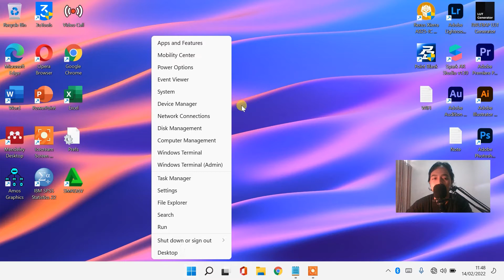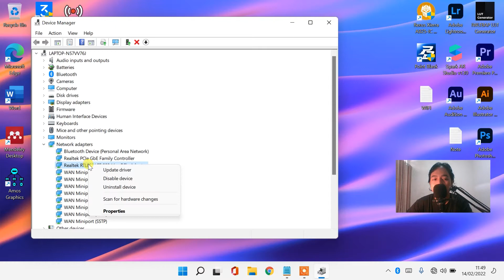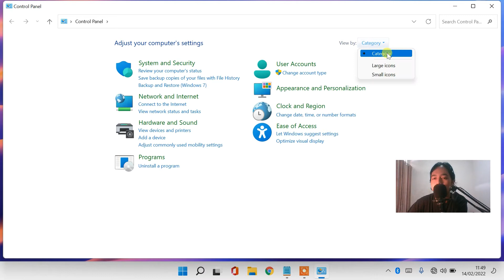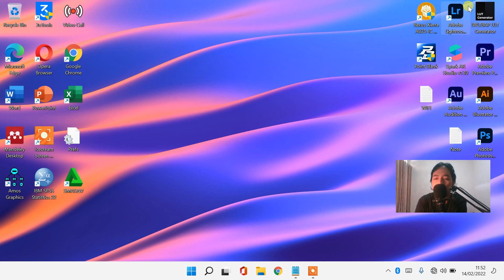CARA MENGATASI WIFI SILANG MERAH/TANDA SERU DI LAPTOP WINDOWS 11/10 (100% WORK)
𝗛𝗮𝗹𝗼 𝗪𝗮𝗿𝗴𝗮 𝗗𝗶𝗴𝗶𝘁𝗮𝗹 !
Cukup Copy Paste ke CMD :
1. NETSH INT IP RESET C:\RESERLOG. TXT
2. NETSH WINSOCK RESET
3. IPCONFIG/FLUSHDNS
4. EXIT
Sangat membantu untuk mengembangkan channel ini heheh 😁

cara mengatasi wifi laptop yang silang merah
cara mengatasi wifi laptop tanda silang merah
cara mengatasi wifi laptop error silang merah tidak terdeteksi
cara mengatasi wifi silang merah di laptop windows 11
cara mengatasi wifi laptop silang merah windows 11
cara memperbaiki wifi laptop silang merah
cara mengatasi wifi silang di laptop
cara mengatasi tanda silang merah pada wifi laptop windows 7
cara mengatasi wifi yang tidak bisa terhubung ke laptop
cara mengatasi hp xiaomi tidak bisa terhubung ke wifi
cara mengatasi wifi tidak terhubung ke hp
cara mengatasi wifi id tidak bisa terhubung
cara mengatasi wifi terhubung tapi tidak bisa internetan
cara mengatasi wifi yang terhubung tapi tidak bisa internetan
cara mengatasi laptop tidak bisa terhubung ke wifi windows 11
cara mengatasi iphone tidak bisa terhubung ke wifi
cara mengatasi komputer tidak bisa terhubung ke wifi
cara mengatasi koneksi internet tidak bisa terhubung
cara mengatasi laptop yang tidak bisa terhubung ke wifi
mengatasi wifi tidak mau tersambung
penyebab wifi tidak mau tersambung
penyebab wifi tidak terhubung
penyebab wifi tidak ada koneksi
cara mengatasi wifi yang sudah terhubung tapi tidak bisa internetan
cara mengatasi wifi yang terhubung tapi tidak bisa internet
cara mengatasi wifi laptop can't connect to this network